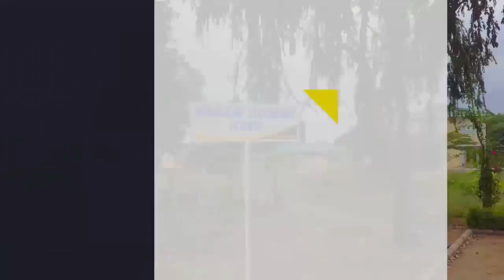''Mafia Tunahitaji Umeme Gridi ya Taifa Viwanda Vinaongezeka''- Dau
Mbunge wa Mafia, Mbaraka Dau ameiomba serikali kuiunganisha Wilaya ya Mafia na umeme wa gridi ya taifa kwa kuwa uwekezaji wa viwanda mbalimbali unaendelea kuongezeka wilaya humo hivyo umeme wa uhakika unahitajika haraka.

Wilaya ya Mafia imekuwa ikitumia umeme wa jenereta kutokana na kutounganishwa na gridi ya taifa, jambo linalokwamisha shughuli nyingi za maendeleo, ikiwemo ujenzi wa viwanda vya kisasa wilayani humo.